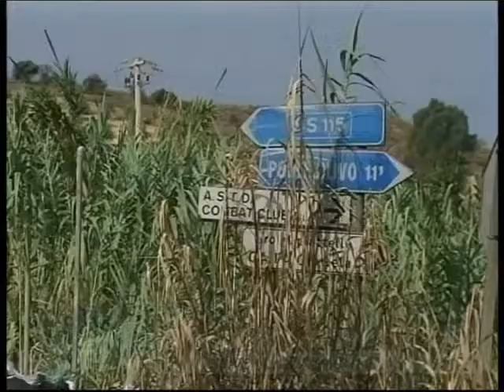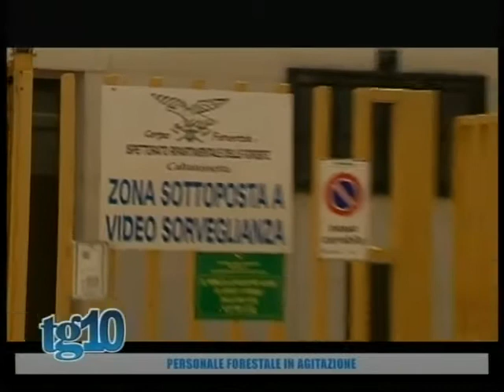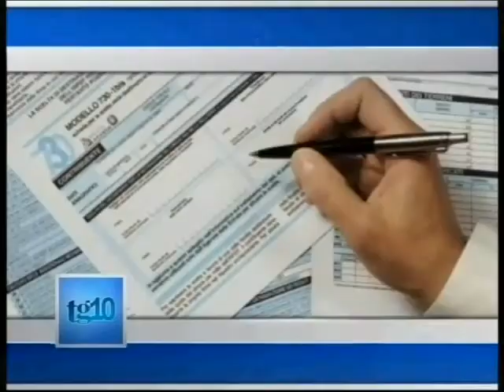Tg10 del 20.08.2014